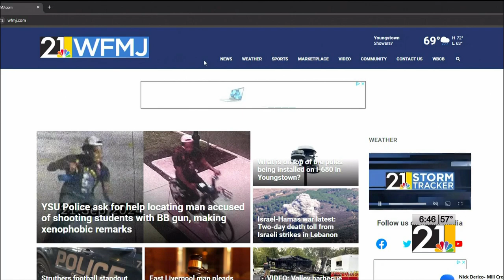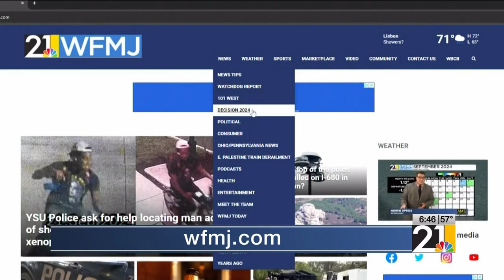Replacement levy on the ballot for Trumbull County Senior Services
The levy would raise an additional $1.2 million and help some seniors get off a waiting list for at-home care.